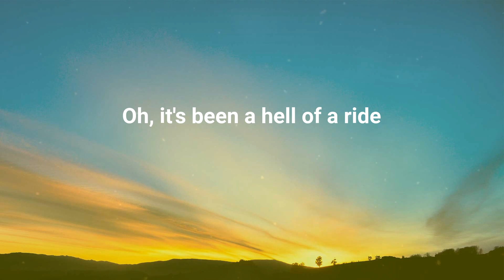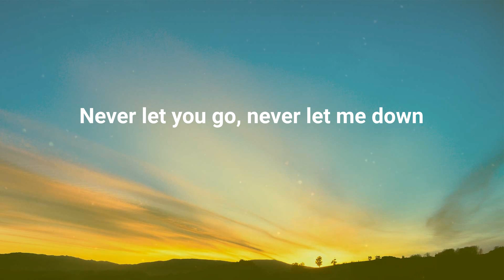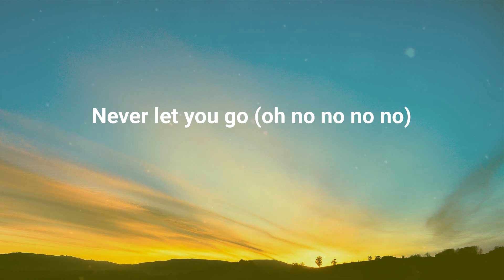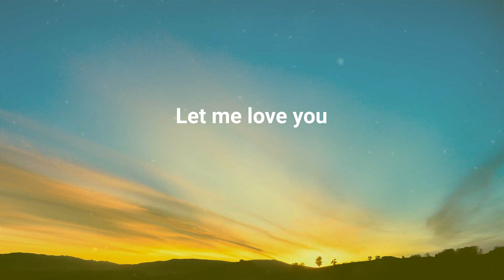DJ Snake - Let Me Love You (Lyrics)